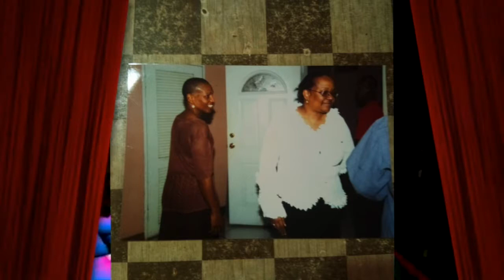Bianca Hull - Life Expectancy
Vocalist : Bianca Hull
Name of Song :  Life Expectancy
Producer : Garvin Marcelle
Composer / Writer : Julian Mitchell